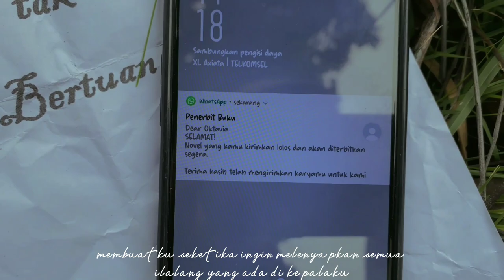Short Movie - Ilalang tak Bertuan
Dosen Pengampu : Drs. Muhammad Yusuf, M. Hum
Kelompok : 7
Anggota :
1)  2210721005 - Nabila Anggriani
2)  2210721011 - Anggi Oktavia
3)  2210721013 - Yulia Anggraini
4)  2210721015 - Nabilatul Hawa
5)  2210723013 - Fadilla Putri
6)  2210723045 - Muhammad Fadhel Alfiqri

Title : Ilalang tak Bertuan
Direct by : Nabilatul Hawa
Script writer : Anggi Oktavia
Actor/Actress : All of Member Grup 7

Song : Angel
Music composed and recorded by Oak Studios